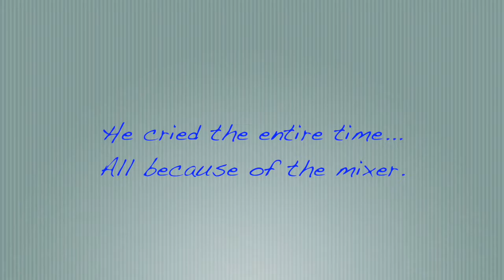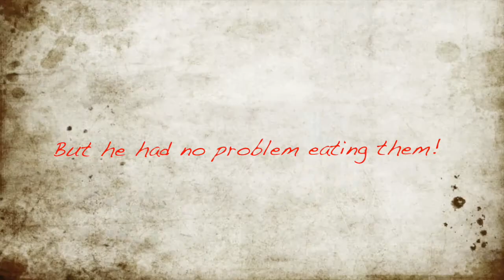Yuuuuummmmm (53/365)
I'm sorry this is so short...I thought it was going to be longer when I was editing, but turns out yesterday wasn't that thrilling! Don't forget to check back tomorrow for more fun (T is coming back)!